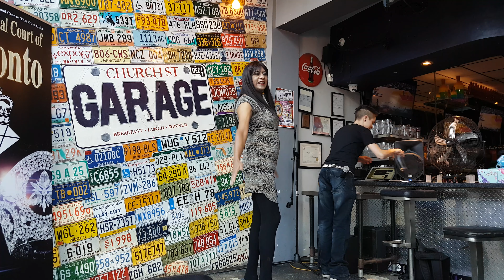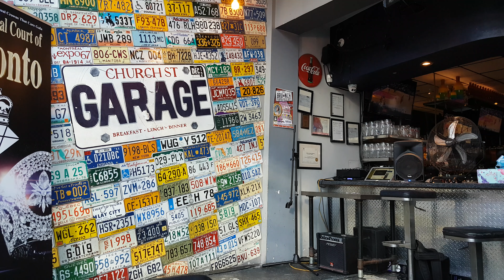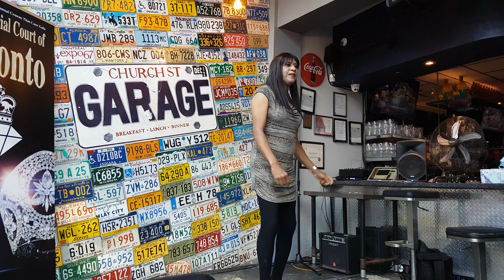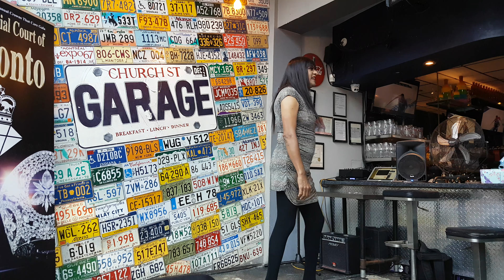Anita Name at Brunch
On January 13 2019 Anita Name performed at our open stage brunch show.